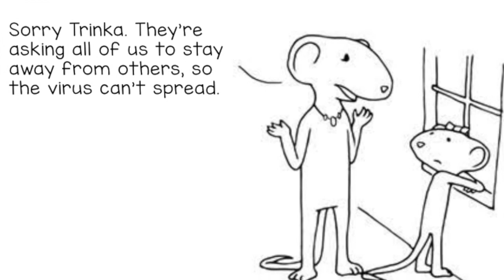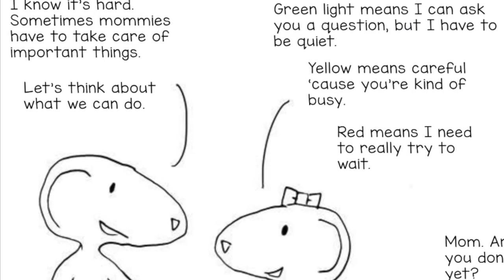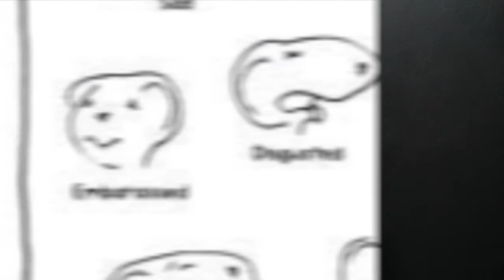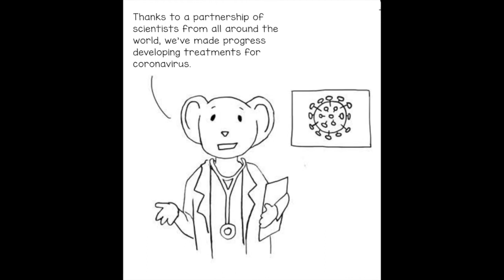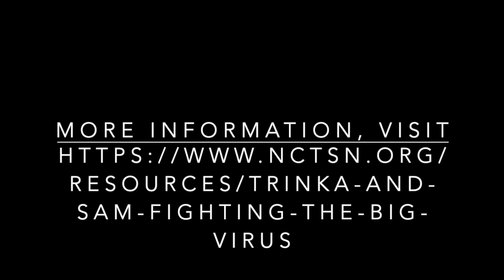In ASL: Trinka and Sam Fighting the Big Virus: Trinka, Sam, and Littletown Work Together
Scott Kendziorski's ASL version of this very relevant story for our times.
In the story, the coronavirus has spread to Littletown causing changes in everyone's lives. The story opens doors to conversations about COVID-19, ways that families and communities are working together to keep safe from the virus, family and community strengths, common challenges and reactions in children and adults, ways that families support children and each other, and our intense gratitude for frontline workers. A caregiver guide is available in the back of the book that provides ways parents can use the story with their children.